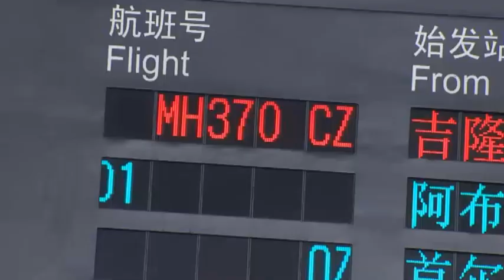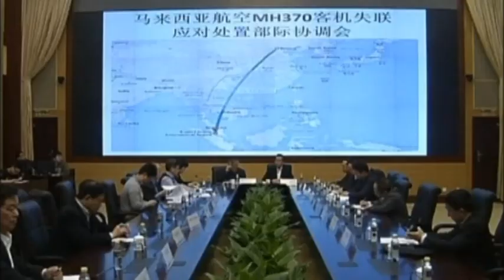Desaparece un avión con destino Pekín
El aparato despegó de la capital de Malasia a las 0 horas y 41 minutos, hora local, y tendría que haber aterrizado en la capital china a las 6 horas y 30 minutos.